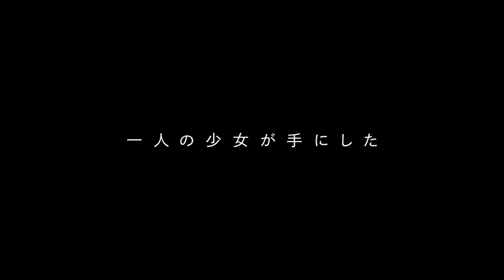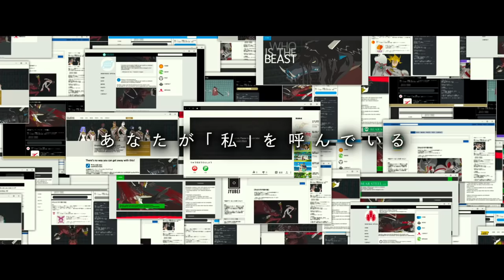『竜とそばかすの姫』予告２【2021年7月16日（金）公開】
もう、ひとりじゃない。

アニメーション映画監督・細田守 が辿り着いた渾身の最新作。
『竜とそばかすの姫』2021年、7月16日（金）公開！

中村佳穂
成田 凌　　染谷将太　玉城ティナ　幾田りら
森山良子　　清水ミチコ　　坂本冬美　　岩崎良美　　中尾幸世
森川智之　　宮野真守　島本須美
役所広司　／　石黒 賢　　ermhoi　　HANA
佐藤健

メインテーマ： millennium parade × Belle 『U』（ソニー・ミュージックレーベルズ）

原作・脚本・監督：
（『時をかける少女』『サマーウォーズ』『おおかみこどもの雨と雪』『バケモノの子』『未来のミライ』）
企画・制作：スタジオ地図
公開日：2021年7月16日（金）公開